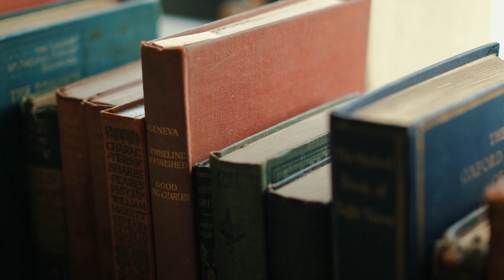First Days of Spring In English Countryside | Simple Slow Living | Wild Garlic Foraging & Scones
Simple slow days of early spring in English countryside.
Staying at my friends cute little village for a few days to look after her cat.
Foraging for wild garlic.
Making wild garlic cheese scones and butter.

Spring took a while to arrive this time. I've been spending many rainy days at home, cozy with a book. I'm catching every little moment of sunshine as often as I can - it's still not a very common sight in English countryside today.
Hopefully more brighter and happier days of spring will arrive soon to my corner of the world.
Is it sunny where you are?

Wild Garlic Cheese Scones:

125 g wholewheat flour
125 g plain white flour
50g cold butter
2 tsp baking powder
1 tsp salt
1 tsp black pepper
60g wild garlic
75g cheddar cheese
25g parmesan
100 ml of milk

Preheat the oven to 200C/ 390F.

Chop butter finely and mix with the flour by roughly rubbing it with the palms of your hands until it turns into crumble. Make sure the butter is very cold straight out of the fridge - I like to chop it up first and then store in the fridge while I gather all other ingredients.
Then add baking powder, salt, black pepper, finely chopped wild garlic and cheese. Mix using a spoon or table knife to make sure the ingredients are not overmixed.
Lastly add milk and mix again roughly by hand until the dough starts to hold shape. Transfer onto a flat surface and shape it into a disk about 2-2.5cm high. Either cut it like a cake with a knife to make triangular shapes, or take a cookie cutter or a glass bottle like I did and cut out round shapes.
Lay onto a baking tray lined with parchment paper.
Brush the tops of your scones with a bit of milk.
Bake for 10-12 minutes or until the top of the scone is lightly golden.
These are also freezer friendly - you can bake the amount you're going to eat and freeze the rest until you want to eat it next time. You will have to bake it for about 18-20 minutes from frozen.

Filmed on: Fujifilm HX2S & 33mm 1/4 lens
Edited with: Premiere Pro CC